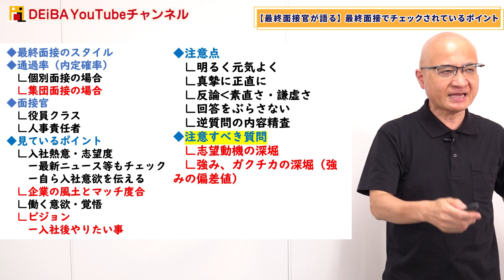【最終面接官本人が語る】最終面接で評価されているポイント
▼26卒向け就活セミナー予約はこちら！